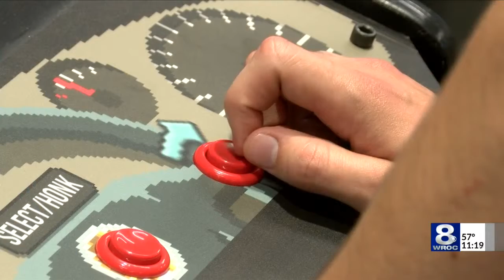Gamers unite at ROC Game Festival 2019